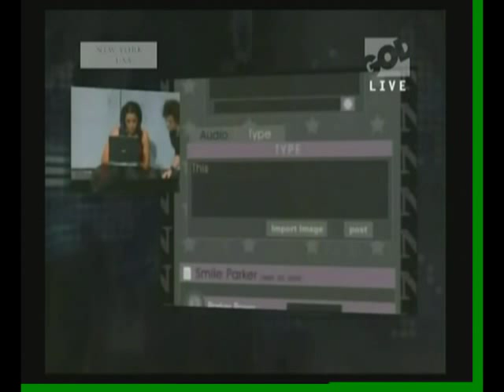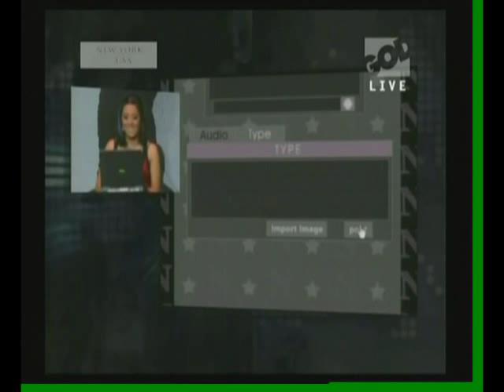Surrounded Part 1 Of 5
Christian Skit at Battle Cry. Surrounded Part 1 Of 5